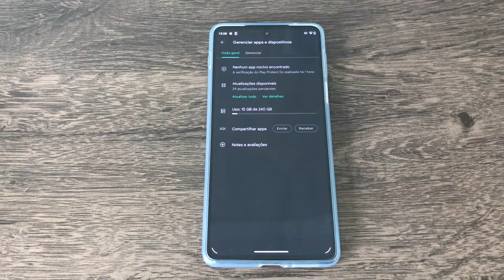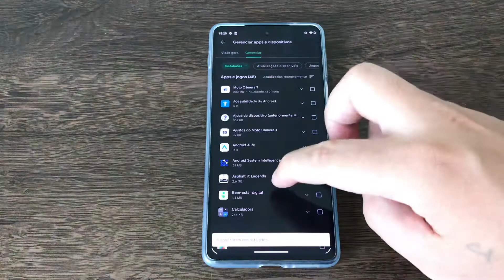Como desinstalar vários apps no Moto Edge 20 Pro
Esse vídeo quero mostrar como você desinstalar vários aplicativos no Motorola Edge 20 pro.